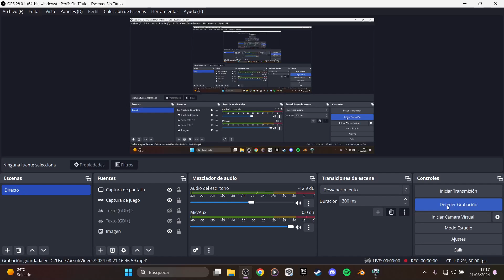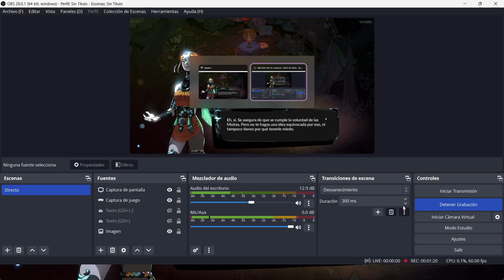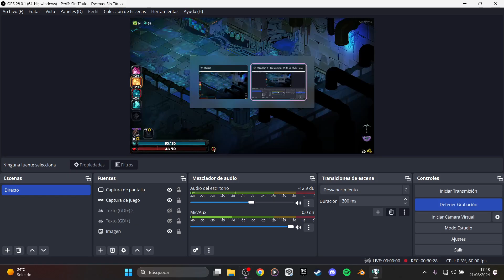Hades II #20 | Eldhúsgangurinn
Cocinar controla